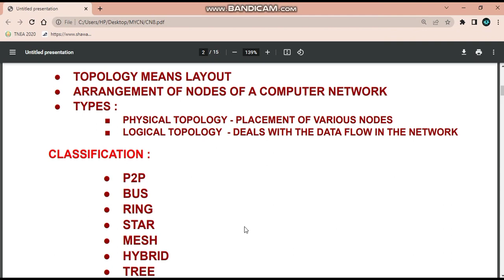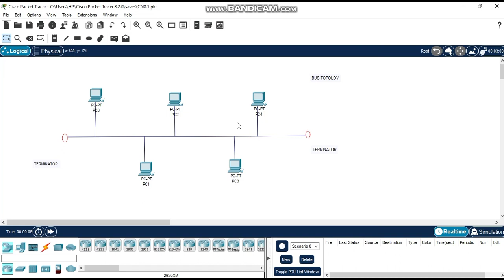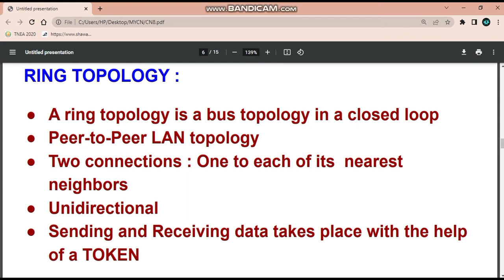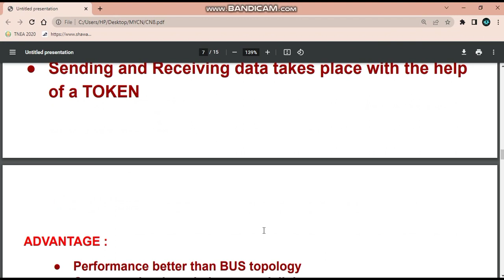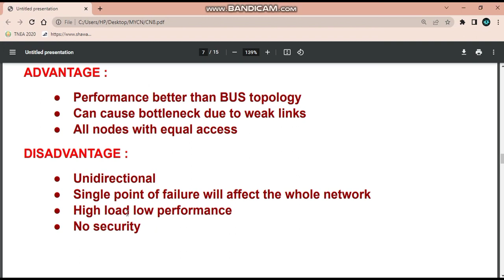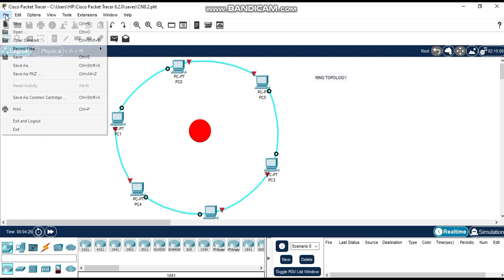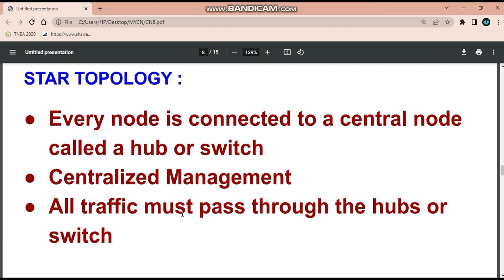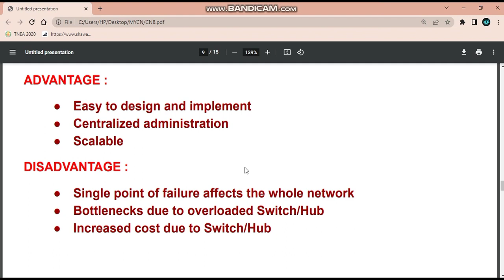Ring Topology & Star Topology in Tamil - Network Topologies - Computer Networks | @Techtors ​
In this video, I'll show you Ring Topology & Star Topology in Tamil. Learn and  Enjoy!

Table of Contents🎬:
0:01 Intro
0:20 Ring Topology
5:44 Star Topology

What is Topology in computer networks?
What are computer networks?
What are the 4 types of networks?
What are the 5 basic computer networks?
What are the 3 type computer network?
Why is computer network important?
What is the main purpose of a computer network?